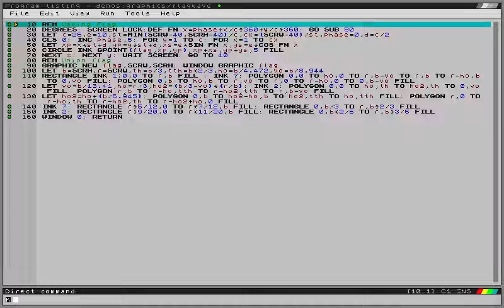Obligatory union flag :)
An older bit of code, but still fun. This is higher quality than the previous one from '15.